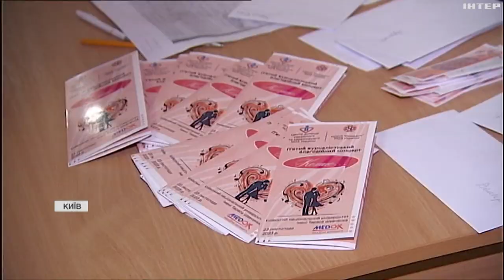У Києві журналісти провели благодійний концерт на підтримку ЗСУ